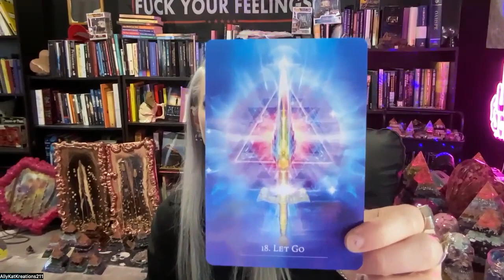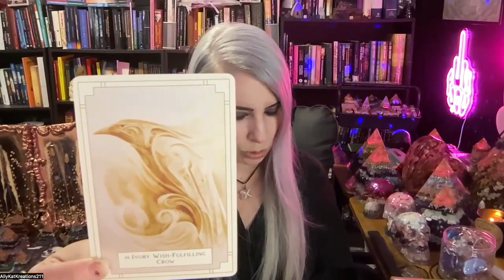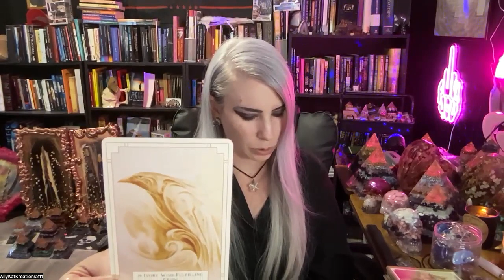Spiritual Soul Advice Chit Chat on What's Incoming and Oracle Cards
Blessings, This Spiritual Soul Advice is a Chit Chat on What's Incoming and Oracle Card pull to see what my higher self aka spirit is bringing into the awareness for us to evolve and change into. I speak on a lot and  so join me in the discovery and journey of thy self in a bigger form.

Come check out The Show I did this Last Night and go support their channels.
Turn The Page with Janine On Rumble

Video I referenced:
Decode Your Reality

Come say hello in Rumble chats
AllyKat211
Where I am Normally

WeNotMe
TheTimeisNowPodcast
JackBreaksOut
SacredValley
UnpopularViewPoint
TurnThePagewithJanine
Wombmen of The Stars YouTube

FacebookAllykatkreations

Truth Social@AllykatKreations211